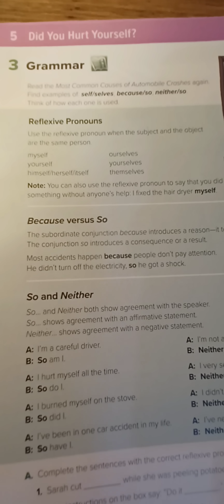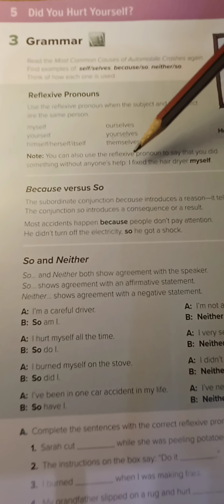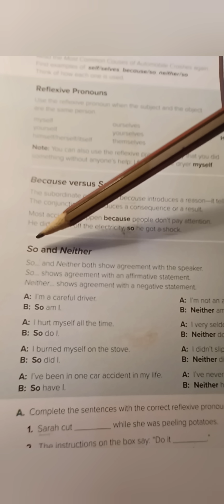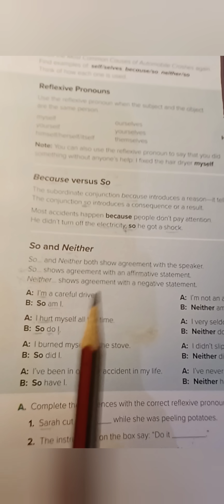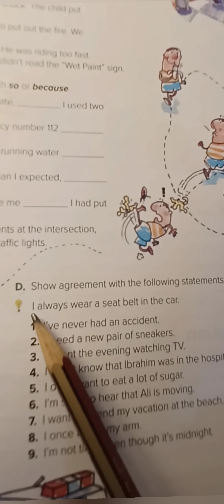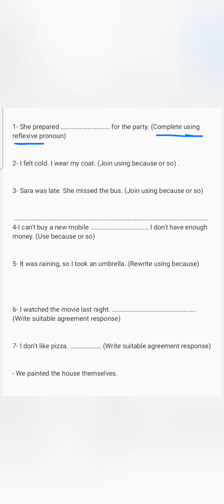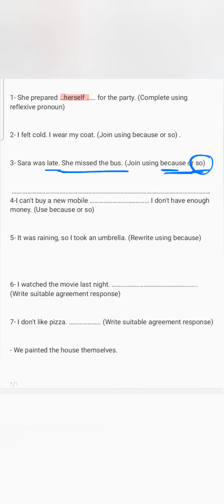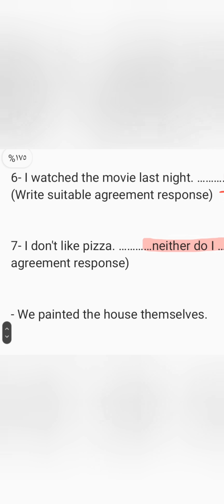انجليزي أول ثنوي الوحده 5 شرح قاعده ص74 الفصل الثاني